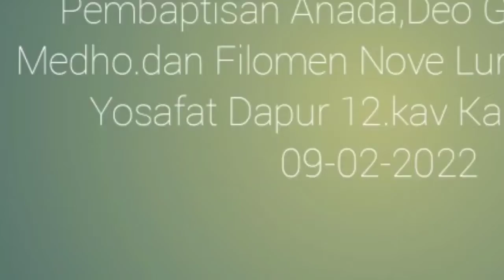PEMBAPTISAN ANADA.DEO GRATIAS HERIN MEDHO.DAN ANANDA.FILOMEN NOVE LUNA WEA.TGL.12 .TGL 09-2-2022